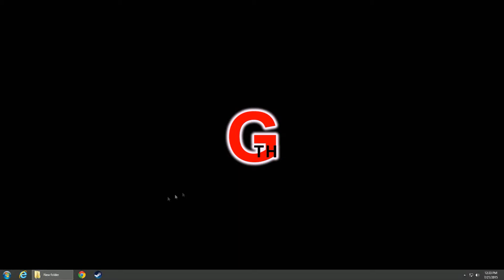Sniper Elite V3 DEDICATED Server Tool - LINK